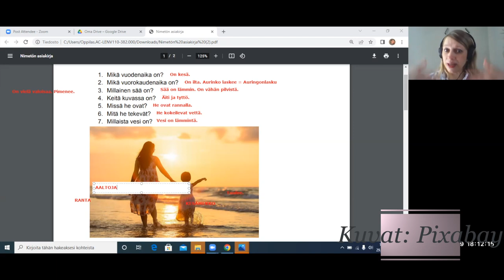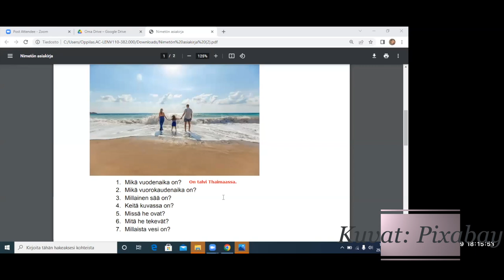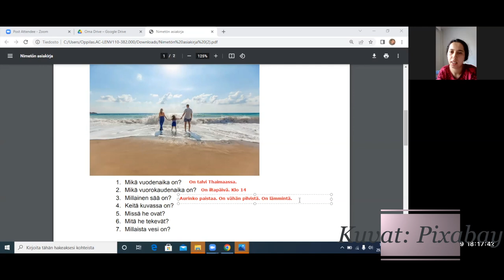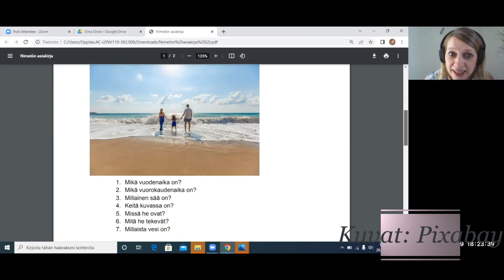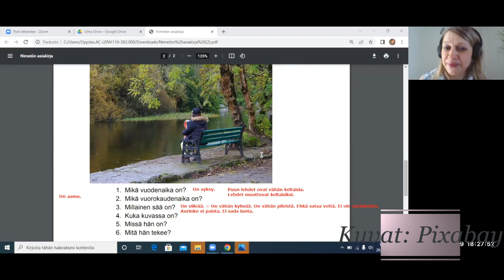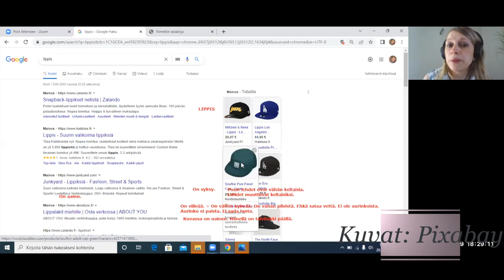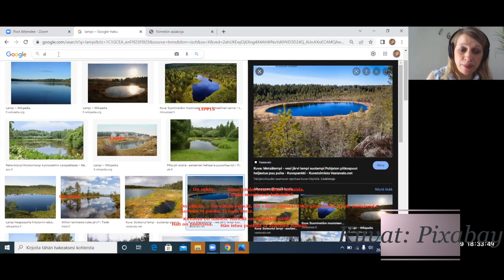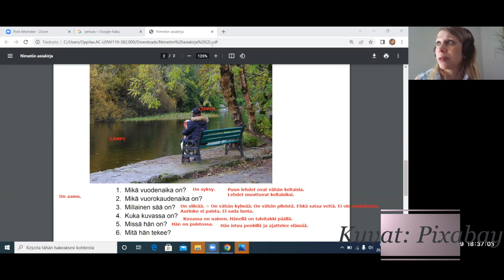Puhutaan luonnosta ja säästä! FREE (Beginner 2)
Teema Theme: Luonto ja ympäristö
Osateema Part theme: Puhutaan luonto ja sää -kuvista! FREE
Taso Level: Beginner 2